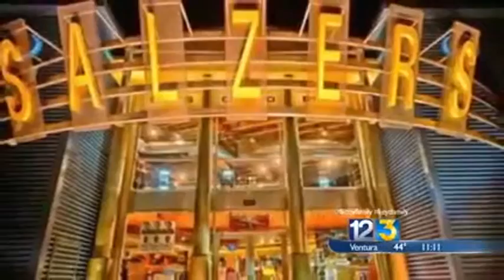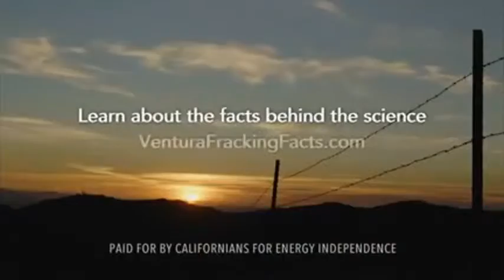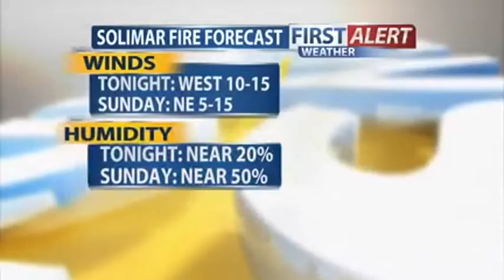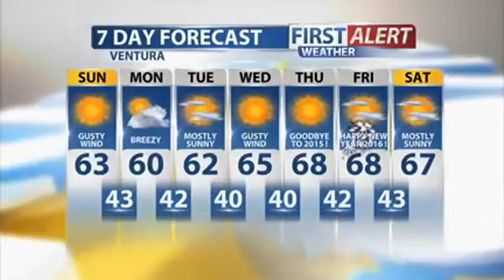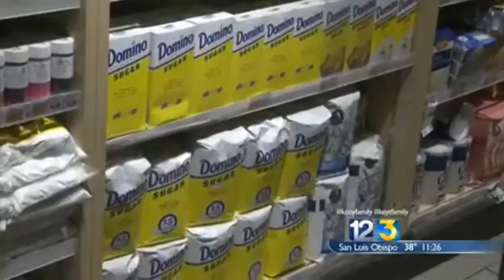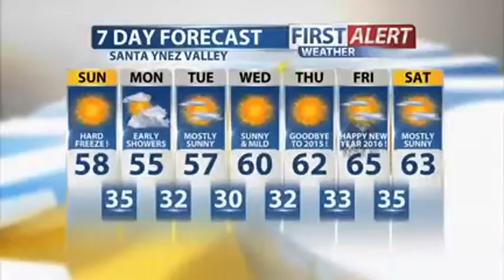f98b32cf0a664a9ba01c77c63430bb35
11PM KEYT SATURDAY AFTER FIRE